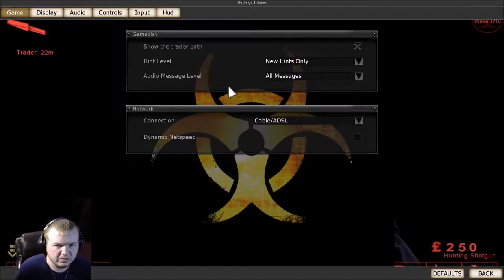Killing Floor Part (1)-(3)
Viewer Desecration is Advised For a lot Foul Language!
TS3 Server Ip: csog.ddns.net
Minecraft server Ip: Coming Soon!

PC Specs.